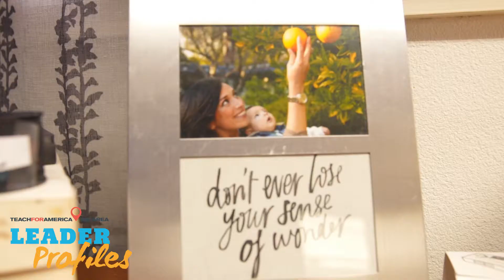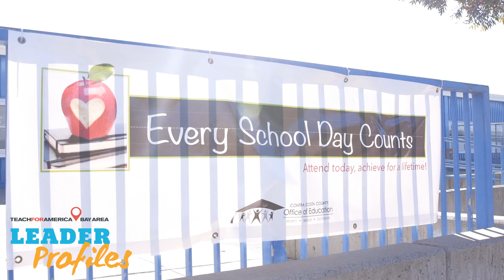TFA-Bay Area Leader Profile Episode 6: Katherine Acosta-Verprauskus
The TFA Leader Profile series highlights some (of the many) incredible Teach For America alumni doing great work in the Bay Area.

Episode 6: Meet Katherine Acosta-Verprauskus, Montalvin Manor Elementary School principal and TFA-Bay Area board member!